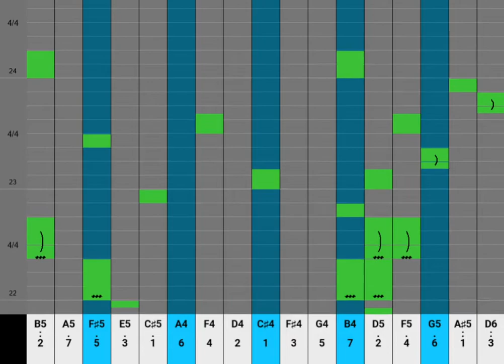Partition Kalimba 17 Lames Jojo's Bizarre Adventure Golden Wind Tutoriel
Utilisez ce tutoriel pour apprendre pas à pas la chanson Golden Wind de l'animé Jojo's Bizarre Adventure avec votre Kalimba de 17 lames.